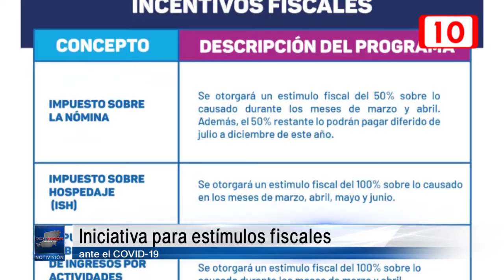Iniciativa para estímulos fiscales ante el COVID 19